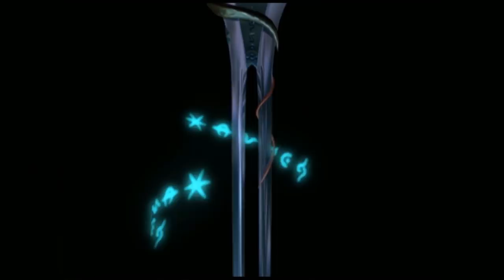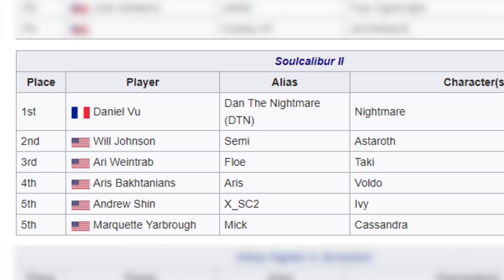SOULCALIBUR VI - Swords and Souls: The Rise of SOULCALIBUR Part 1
Today we are proud to share part one of Swords and Souls: The Rise of SOULCALIBUR. This documentary details the history of the premiere weapon-based fighter and the growth of the worldwide community.